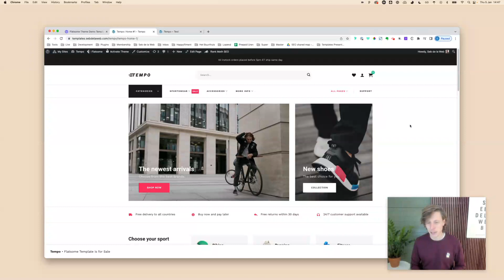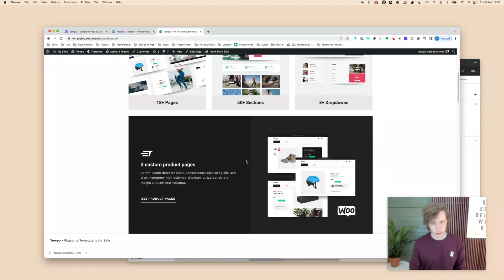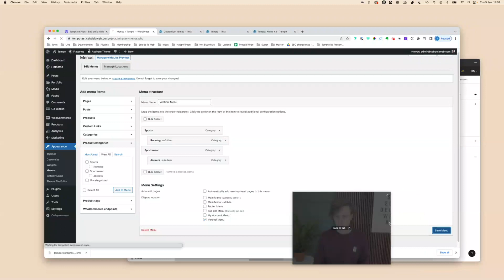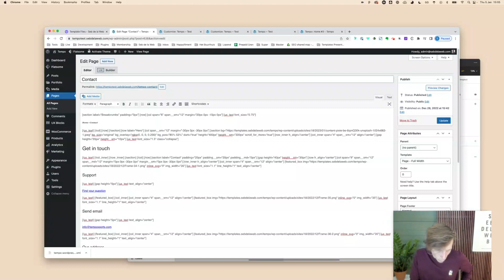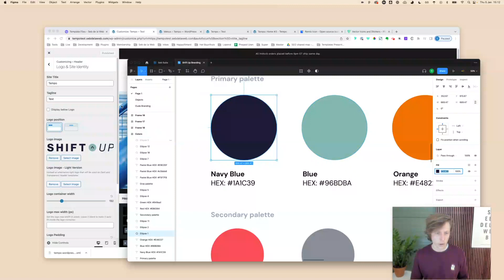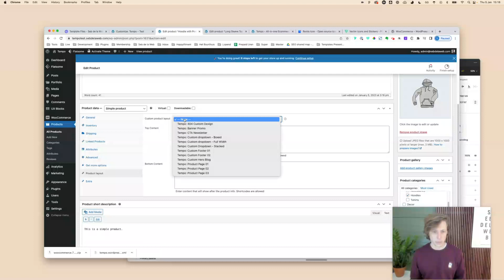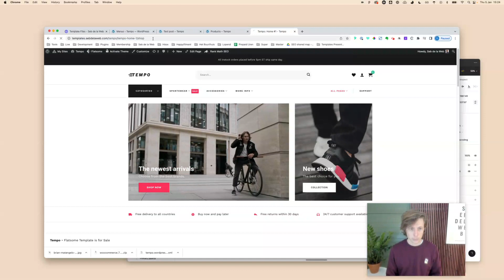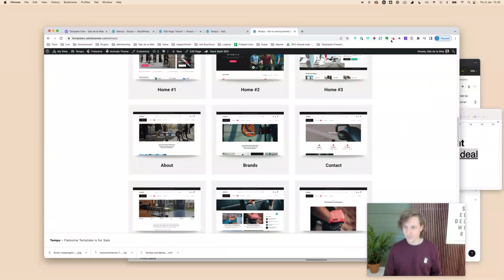Build a WooCommerce Shop in 30 minutes with Flatsome Theme Tutorial 2023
In this video tutorial I will show you how you can build a professional WooCommerce webshop with the Flatsome Theme and our pre-made design demo kit "Tempo".